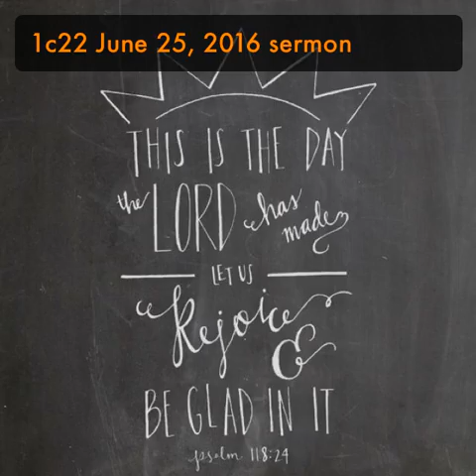Relation-Ships Part 4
The series teaches us on how to have relationships with God and certain people, as it was in the Garden of Eden.

1C22 June 25, 2016 sermon